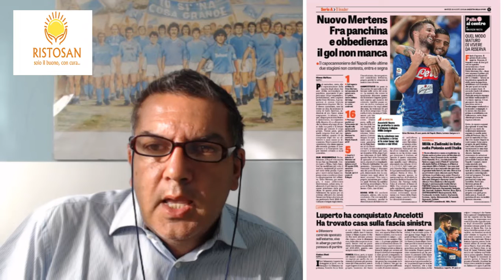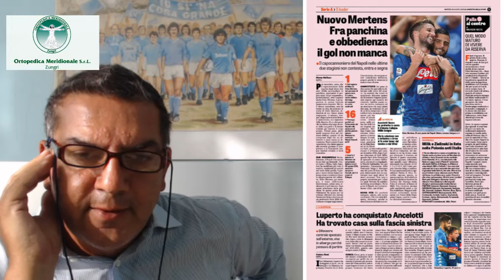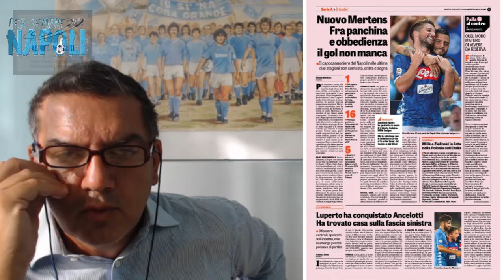rassegna stampa del 28 agosto